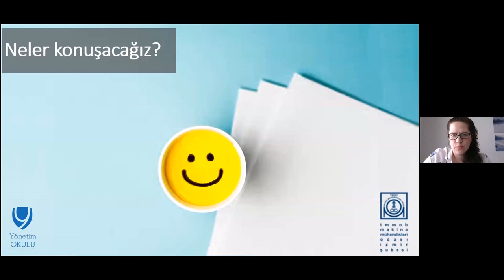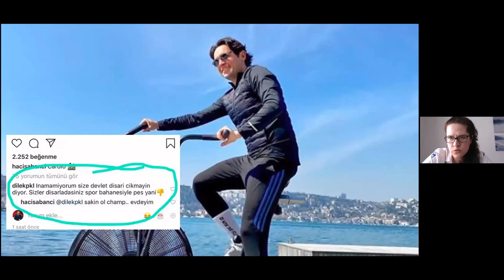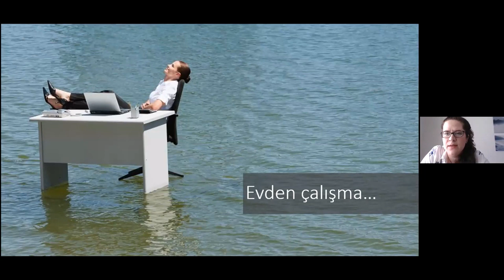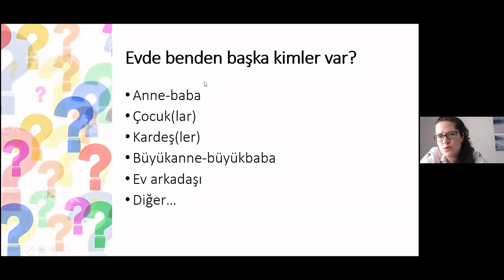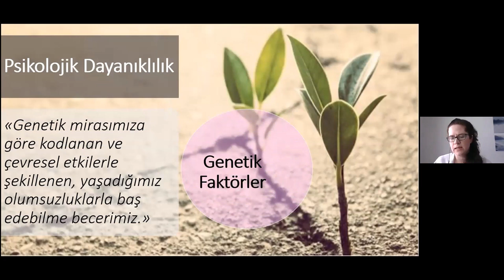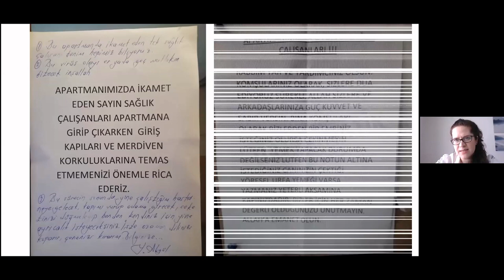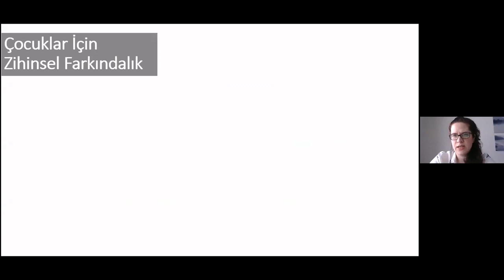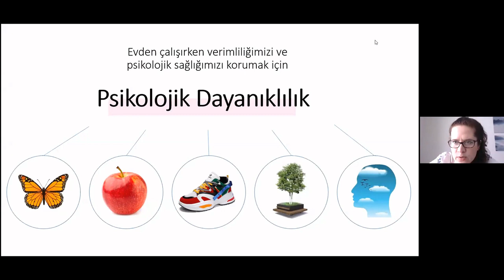Webinar - Evden Çalışma Günlerinde Psikolojik Dayanıklılık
Konuşmacı: Suna Alpaslan - Psikolog, Yönetim Danışmanı
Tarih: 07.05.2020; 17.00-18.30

Corona-19 günlerinde iş yaşamımız da ev yaşamımız da baştan aşağı değişti. Bu değişime ayak uydururken psikoloji ipuçlarından faydalanmak isteyenleri eğitimimimize bekliyoruz.

Bu webinarda aşağıda belirtilen akış takip edilecektir:

• Sosyal mesafe insan doğasına ne kadar uygun?
• Evden çalışma bize ne kazandırıyor? Neleri elimizden alıyor?
• Evden çalışırken yaşadığımız sıkıntılarla nasıl başa çıkacağız?
• Evden çalışma sırasında verimliliğimizi nasıl yüksek tutarız?
• Bu dönemde evimizi paylaştığımız yakınlarımızla olumlu ilişkilerimizi nasıl koruruz?